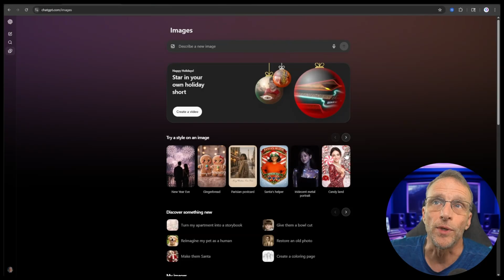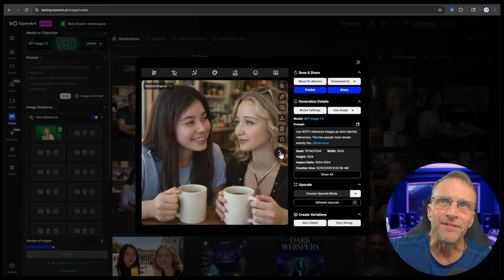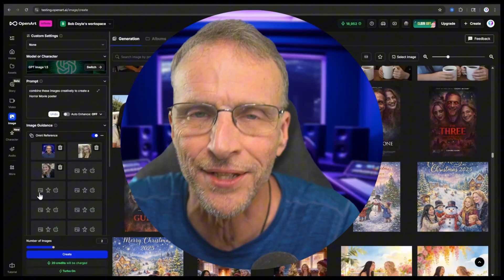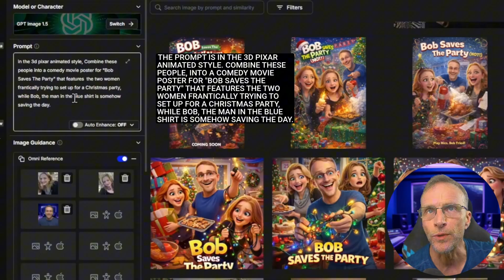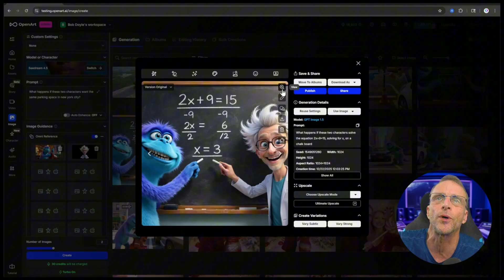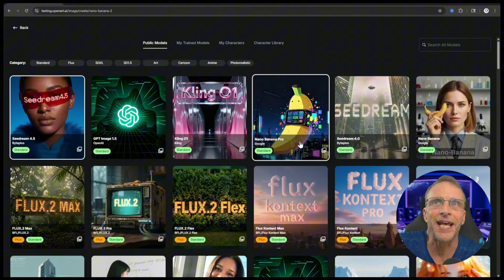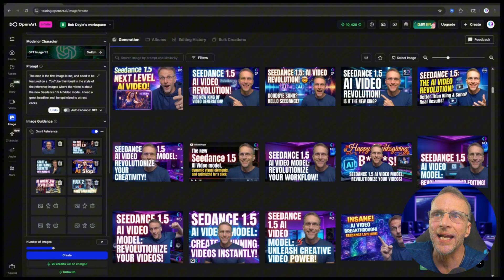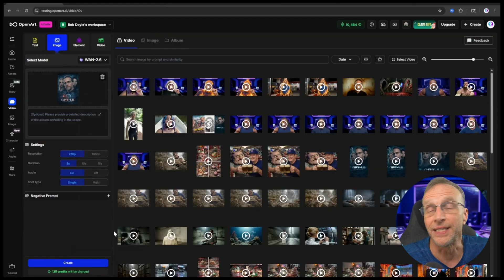Why GPT-Image 1.5 Is OpenAI’s Best AI Image Generator Yet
Why GPT-Image 1.5 Is OpenAI’s Best AI Image Generator Yet. In this video we will explore the capabilities of GPT-1.5, OpenAI's latest AI image model, demonstrating how it can be used for various creative projects. Discover how this advanced "ai image generator" on the OpenArt platform simplifies the process of "ai image generation," making it easier to create stunning visuals. We showcase examples of "chatgpt images" and highlight how these powerful "ai tools" enable users to go from "text to image" with remarkable ease.

⏰ Timestamps:
00:00 - Intro & what’s new with GPT 1.5
00:32 - How to create images in ChatGPT
01:31 - Comparing likeness: GPT 1.5 vs Seed Dream 4.5
03:48 - Creative prompts & movie poster examples
06:41 - Fun with AI reasoning and math
10:55 - Making thumbnails with AI
15:26 - Final thoughts & subscribe!